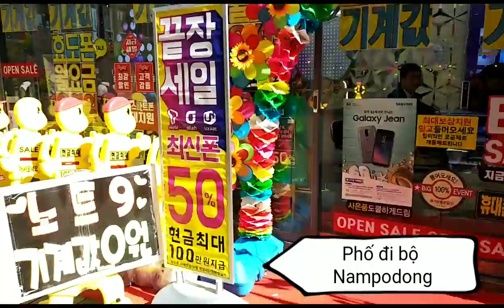Một thoáng thu Busan - Esperantoru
Chuyến FAM TOUR do cục xúc tiến du lịch Busan và Vietnam Airlines tổ chức từ 26-29/10/2018